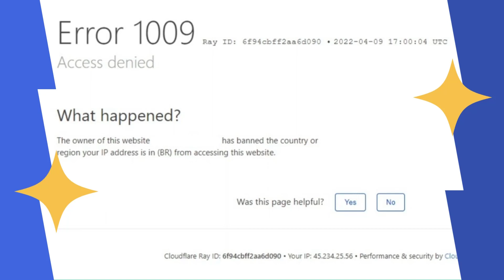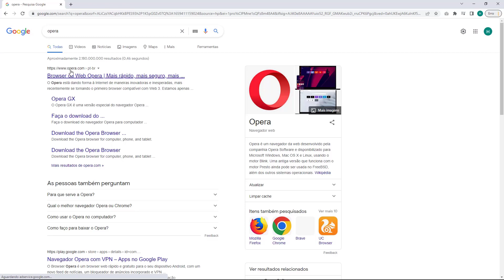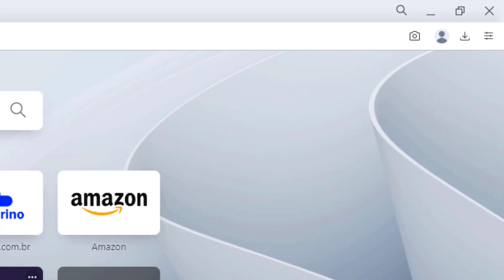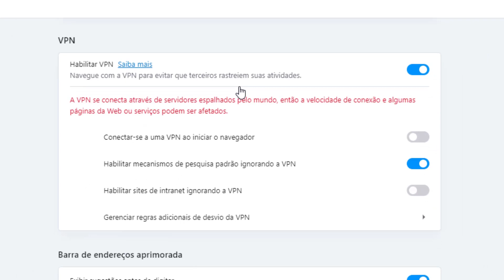COMO RESOLVER Erro 1009 Access Denied na Hostgator (Rápido e Fácil) 2022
Aprenda Como Resolver o erro 1009 Access Denied na Hostgator facilmente e em poucos minutos

LINKS IMPORTANTES!!!